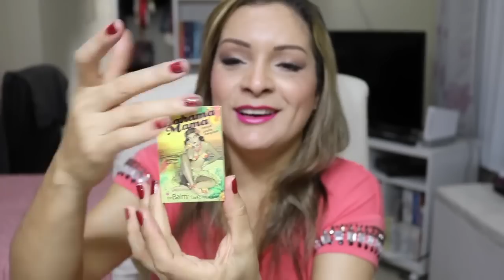Comprei Pela Embalagem e Olha no que deu | Por Glaucia Sioli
Olá pessoal! Vim mostrar pra vocês alguns produtos que comprei porque gostei da embalagem mas alguns não deram certo.

👻 SNAP: Glauciasioli

📭 Caixa Postal 93912 Cep. 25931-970 Piabetá